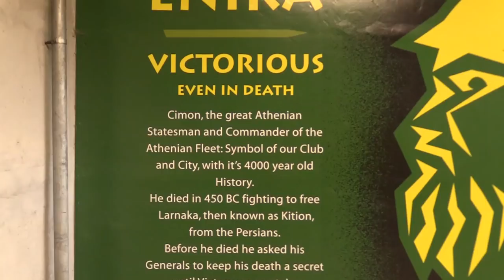Tréning pred odvetou proti Larnake